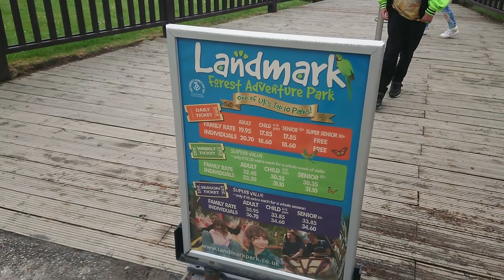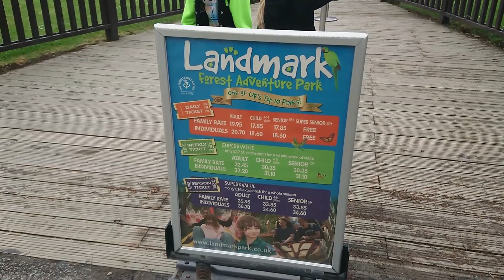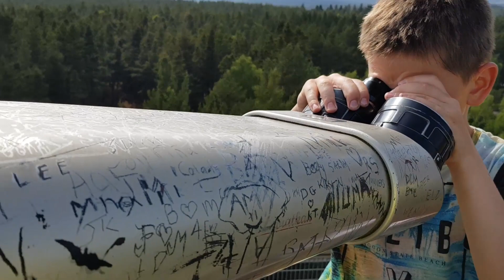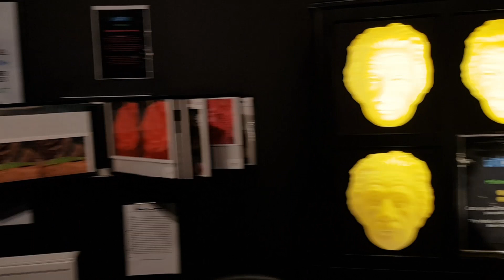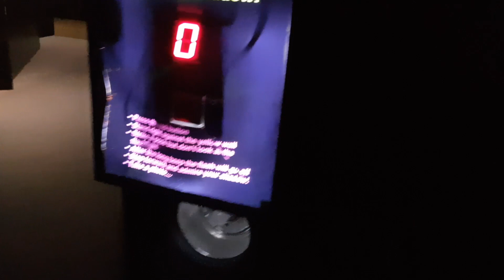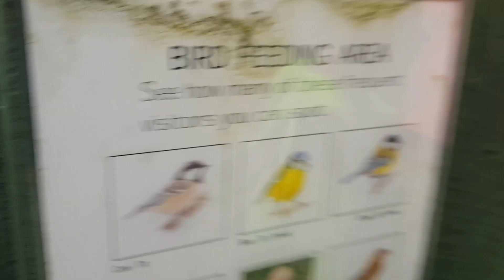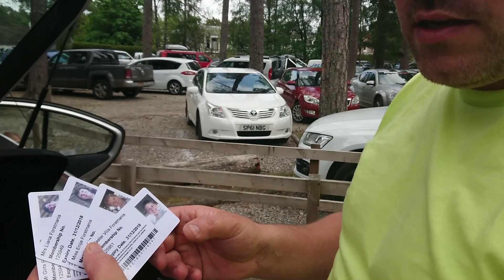Landmark atrakciju parks Skotjā.